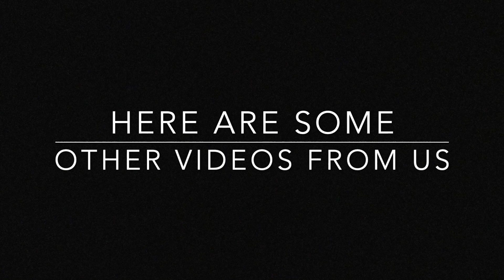The McRib is BAAAAD! | trying the McRib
We’ve heard a lot about this sandwich… why do people think this is good?